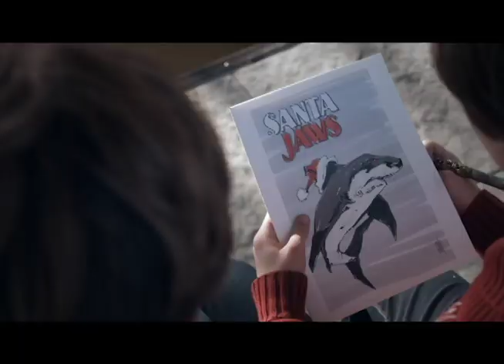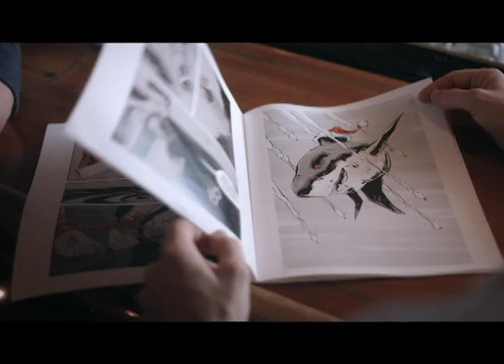Arthur Marroquin in Scenes from the SYFY Original Santa Jaws